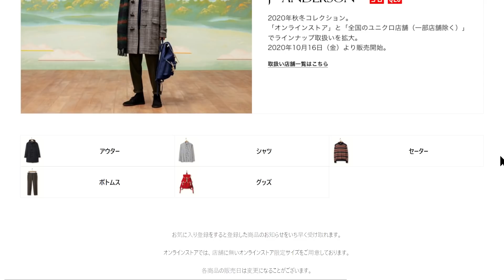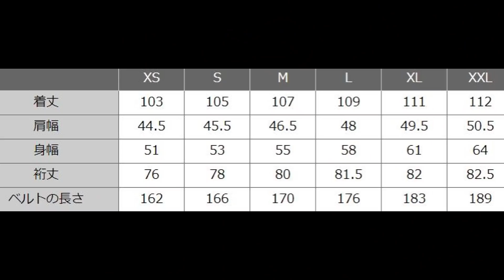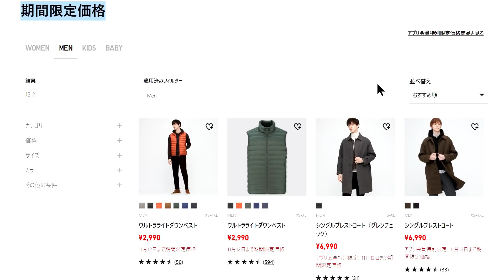【ユニクロ×JWアンダーソン】第1弾セール品紹介! 大人気アイテム 最新作商品の値下げ【UNIQLO JWA 2020秋冬 メンズ レディース】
この動画の画像、情報は全て以下より引用しております。
ユニクロ公式オンラインストア

本日紹介したUNIQLO×JW ANDERSONアイテムはこちら！
ダブルフェイスコート
ファインクロスストライプシャツ
ボアフリースブルゾン
ウールブレンドノータックパンツ
ボアフリースノーカラーコート
イージードローストリングパンツ
イージーワイドクロップドパンツ
デザインヘムスカート